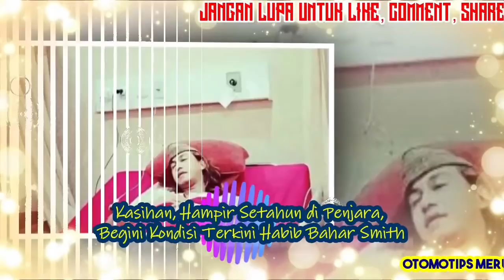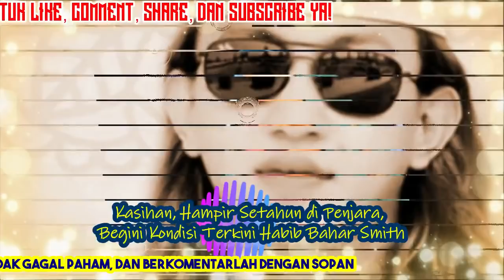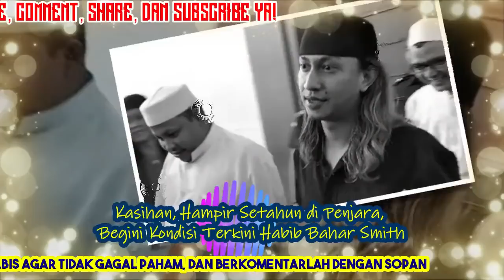Kasihan, Hampir Setahun di Penjara, Begini Kondisi Terkini Habib Bahar Smith - OTOMOTIPS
Kasus penganiayaan dua remaja yang dilakukan habib Bahar bin Smith menyita perhatian tahun lalu, Majelis hakim mengantar Bahar ke dalam jeruji besi.

Habib Bahar diseret ke meja hijau usai menganiaya dua remaja Cahya Abdul Jabar dan Muhammad Khoerul Aumam Al Mudzaqi alias Zaki. Bahar lantas diamankan dan diseret ke pengadilan.

Dikutip dari Tribunnews.com (19/03/2020), Habib Bahar bin Smith kini sedang menjalani masa hukuman di Lapas Kelas IIA Cibinong, Kabupaten Bogor, atau Lapas Pondok Rajeg.

Seperti diketahui, majelis hakim memvonis Bahar hukuman 3 tahun penjara atas perbuatannya menganiaya dua remaja, Habib Bahar bin Smith dieksekusi ke Lapas Pondok Rajeg.

Namun hampir setahun Habib Bahar mendekam dibalik jeruji, ada kabar terkini yang membuat banyak orang merasa kasihan. Diketahui Habib Bahar bin Smith sempat dirawat di rumah sakit umum daerah (RSUD) Cibinong Kabupaten Bogor. Bahar mengalami sakit paru-paru.

Kepala Divisi Pemasyarakatan Kementerian Hukum dan HAM (Kemenkum HAM) Jabar Abdul Aris, tercatat masuk ke RSUD Cibinong pada 10 Maret 2020. Menurutnya, Bahar hanya dirawat selama empat hari. Saat ini, Bahar sudah kembali ke Lapas Pondok Rajeg.

"Yang bersangkutan memang sempat dirawat di RSUD Cibinong, Sudah (kembali ke Lapas)," kata Aris

Pengacara Habib Bahar, Ichwan Tuankotta juga membenarkan Bahar sempat dirawat di rumah sakit dan kini sudah kembali ke Lapas. Menurut dia, Bahar mengalami sakit bagian paru-paru.

"Paru-parunya luka, kebanyakan merokok sepertinya," kata Ichwan.

oleh OTOMOTIPS